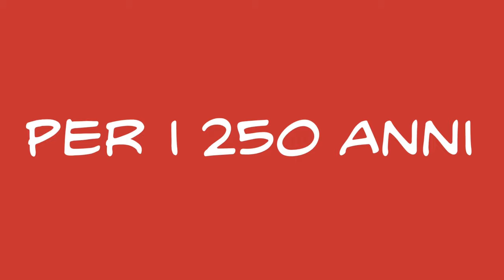Io sono Beethoven – Biografia a fumetti a cura di P. Alessandro Polito e Laura Pederzoli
Nel 250° anniversario della nascita di Ludwig
 van Beethoven (Bonn, 16 dicembre 1770 –
Vienna, 26 marzo 1827), Alessandro Polito e
 Laura Pederzoli offrono al giovane pubblico
 di lettori (e ascoltatori!) la sua biografia a
fumetti.
Dall’infanzia a Bonn sino alla maturità
 viennese, passando per i grandi incontri
 (con Haydn, ad esempio, dalle cui mani
 “raccoglierà lo spirito di Mozart”) e gli scontri
frequenti: la vita e l’arte di un compositore
 che, lottando contro le insidie del destino,
 ha rivoluzionato per sempre il mondo della
musica. Le illustrazioni, frutto di un’accurata
ricerca iconografica, sono accompagnate
da una selezione di brani che introducono
il lettore all’universo sonoro di Beethoven e
 fanno da commento musicale alle vicende
narrate.
Un viaggio avvincente nella storia del genio
 ribelle che ha fatto del contrasto, e della
 sua risoluzione, la cifra stessa della propria
 visione del mondo, dell’arte e della vita.
In libreria da ottobre 2020 (Edizioni Curci – Curci Young)